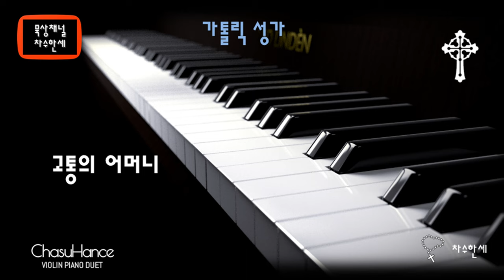고통의 어머니 (성모) 가톨릭성가 262 - Piano/Violin Cover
(Instrumental)
고통의 어머니

(성모)

최병철 작곡
이순금 작사

가사

1. 고통의 어머니 마리아여
    그 깊은 침묵을 나는 알리
    가슴에 새기신 구원의 뜻
    오 아들의 고통을 나누셨네

2. 고통의 어머니 마리아여
    그 크신 아픔을 나는 알리
    말없이 우시는 어머니 맘

피아노: 한신남 세실리아